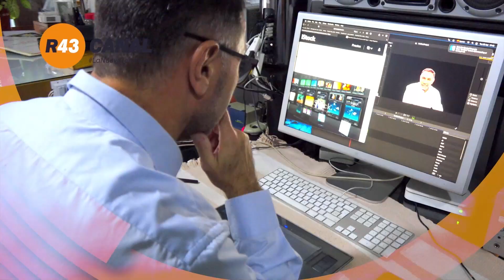FIRMA Y ACLARACIÓN POR RICARDO BUSTOS CON CARLOS WINTER